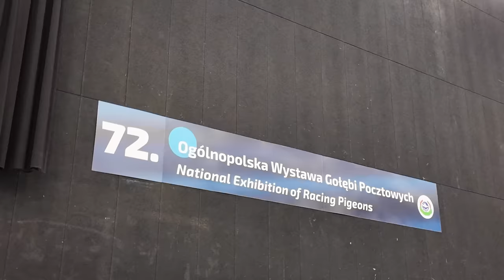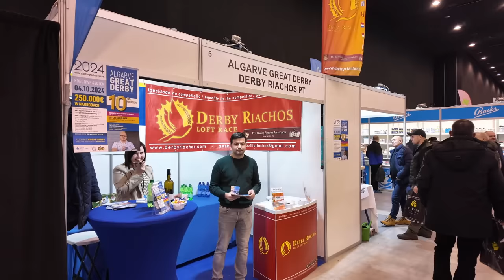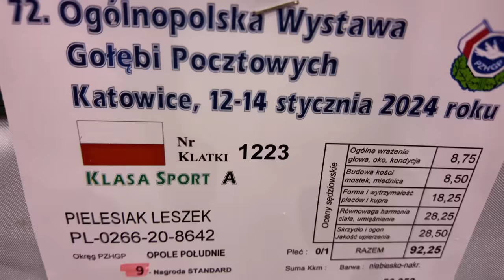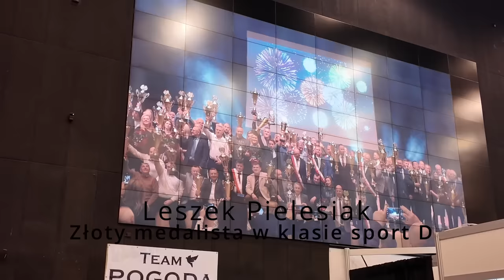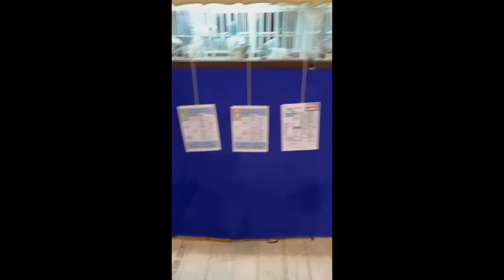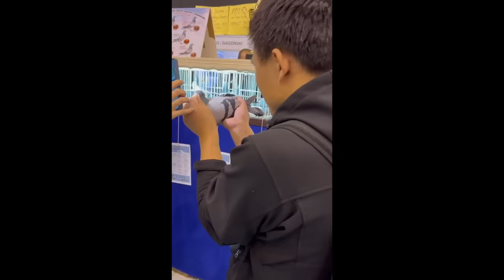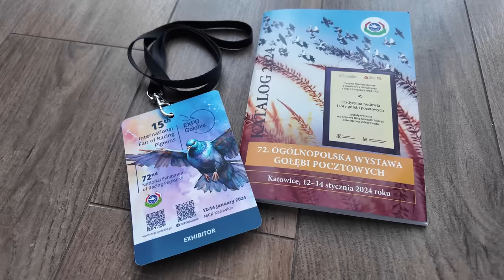Relacja z EXPOGołębie 2024 - Międzynarodowych Targów Gołębi Pocztowych